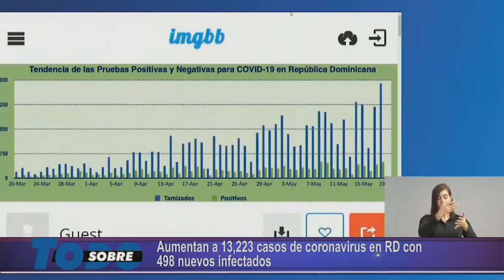Sobre Todo Martes 19- 05- 2020